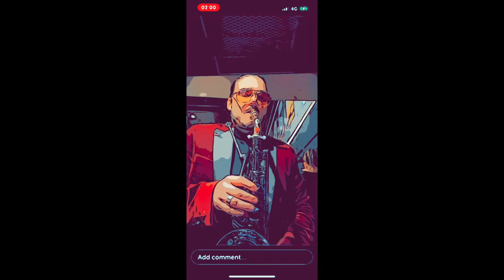@MAYHILLCOCKFOSTERS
LIL IMPRO @MAYHILLCOCKFOSTERS OK BEST THING BY INAYAH